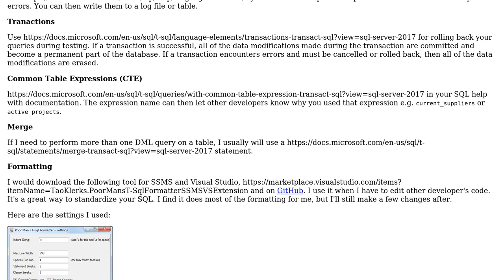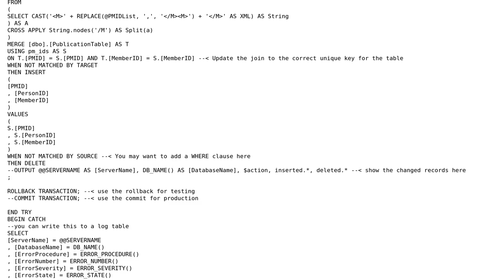Code Review: Read comma separated values and insert in SQL Server 2016 table using String_Split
With thanks & praise to God, and with thanks to the many people who have made this project possible! | Content (except music & images) licensed under CC BY-SA | Music | Images & others | With thanks to user user1314159 user Jamal user aduguid and the Stack Exchange Network Trademarks are property of their respective owners. You are responsible for your own actions.